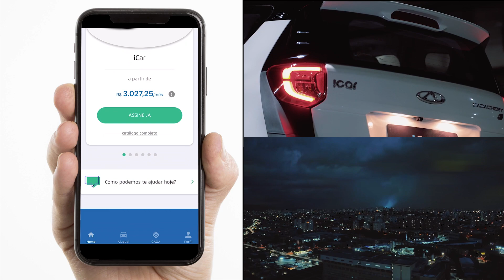CAOA LOCADORA LANÇA NOVO APLICATIVO PARA ALUGUEL DE CARROS